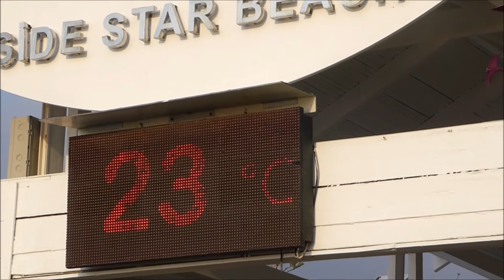Alles Gute zum 1. Advent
bucht hier euren nächsten Urlaub

nimm auch du am CHECK24 Partnerprogramm teil und verdiene Geld.

Stromanbieter wechseln

DSL wechseln